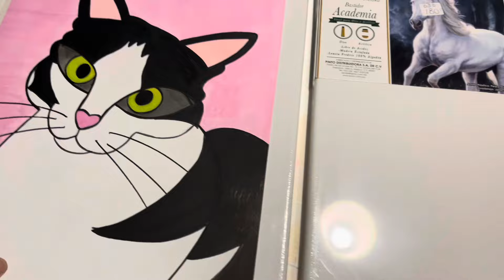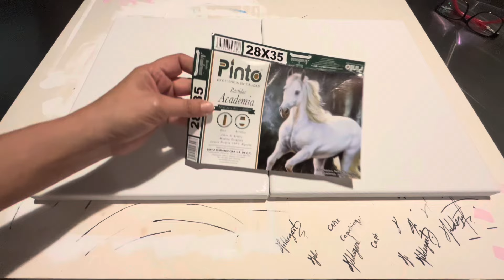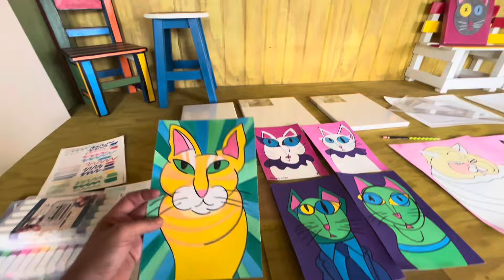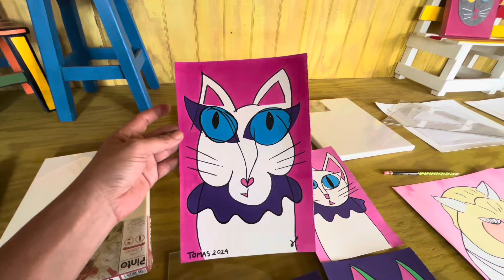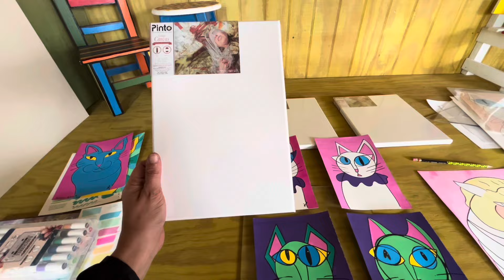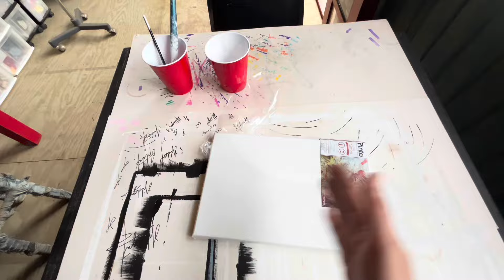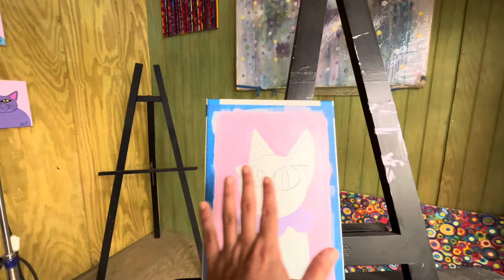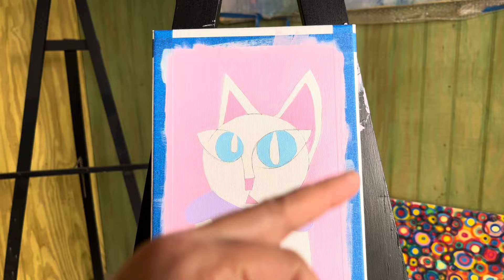Materiales y precios de mis pinturas / Vlog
En el Studio Vlog de hoy te cuento... Qué pinturas acrílicas utilizo, cuánto cuestan mis cuadros, cómo trabajo los bocetos y algunos otros secretos de mi proceso creativo

Utilizamos:
Papel de algodón, libre de ácidos marca Fabriano de 200gr